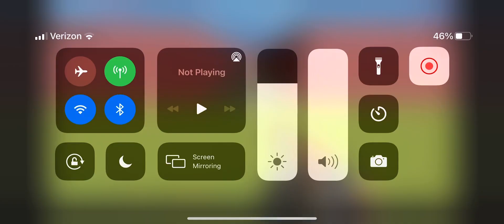Monster dance off